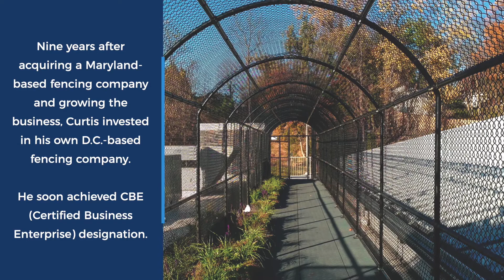The Who's Who in Building & Construction | BEST Fence – DC, LLC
AIMING FOR THE FENCES: BEST Fence – DC, LLC is the new CBE on the block.